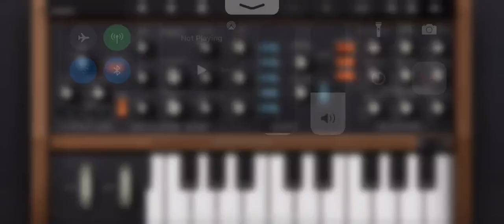3 Chariot sounds from a Minimoog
Magic Numbers do wonders